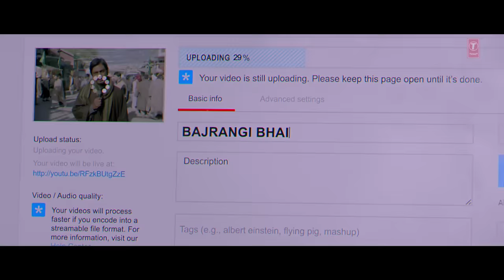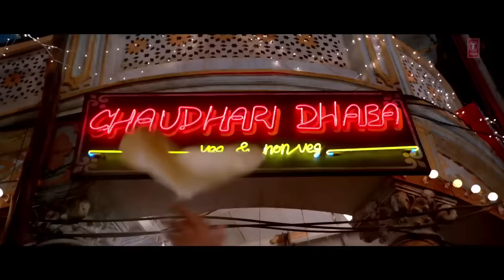Bajrangi Bhaijaan FULL VIDEO Songs with Dialogues | Bhar Do Jholi, Selfie Le Le Re Tu Chahiye Pritam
00:10 BHAR DO JHOLI
07:50 TU CHAHIYE
12:34 ZINDAGI KUCH TOH BATA
16:08 TU JO MILA
18:38 TU JO MILA
20:08 SELFIE LE LE RE
24:28 CHICKEN KUK-DOO-KOO
28:26 TU JO MILA
30:40 AAJ KI PARTY

Set it as your CallerTune sms BBJN To 54646